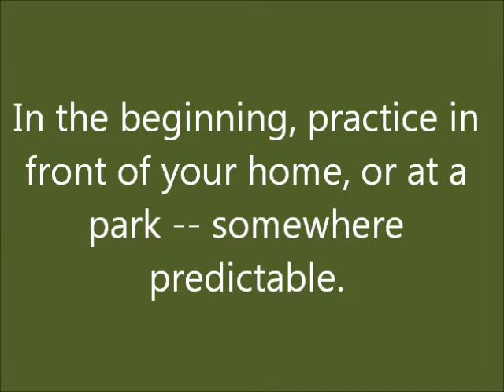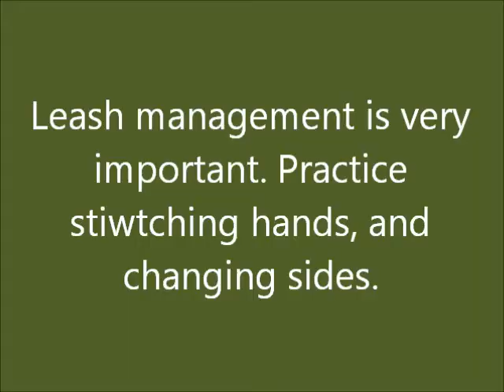Walking two dogs on leash